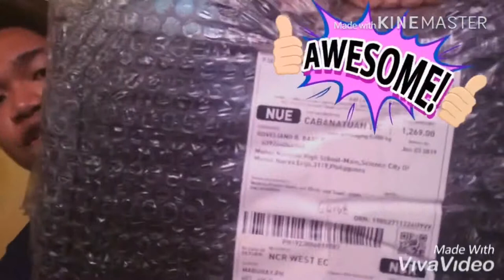Makita: Cheapest drill and saw for 1269